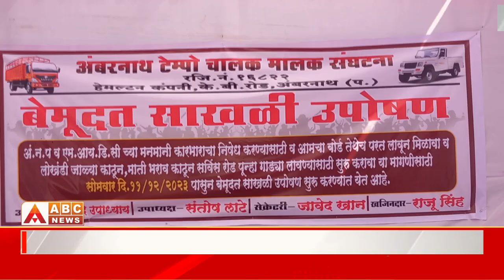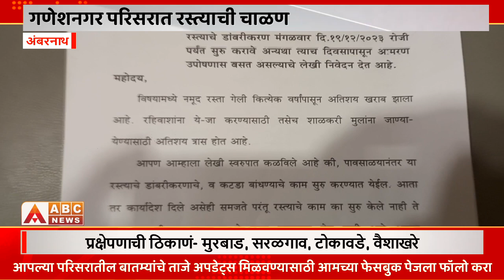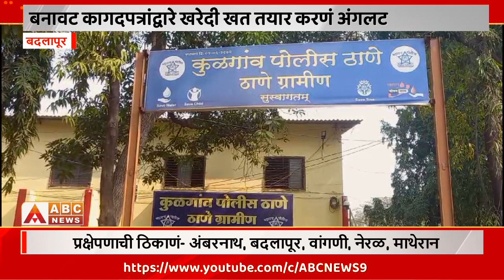एबीसी न्युज- ११ डिसेंबर २०२३ (संपूर्ण बातमीपत्र)